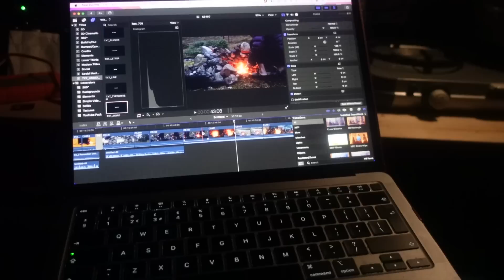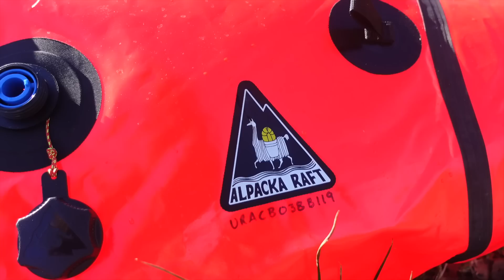LIVING IN MY LAND ROVER - Camping Alone In The Scottish Mountains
Living in my land rover, this video I camp alone in the mountains in my truck amongst the scottish highlands.

Alan L
Alan Young
Alan Wren
AK Rambler
Andrew Bourne
Anna Farrell
Anthony Craig
Beowulf Agate
Ben John
Bren & Karen
Brian Maldonado
Brian Mcnally
Brian Penny
Bjorn Magnusson
Brian
Brian Richings
Brian Hansen
Craig & Sheila Brown
Charles Walker
Christopher W
Claire McKay
Colin Webb
Coolness ofcourse
Craig Andrew Melvin (Camedia Films)
D.E. Buckalew
Dacho Outdoors
Dan
Dan S
Daniel Boyer
Damon & Aaron Bird
David Mc
Darryl Overton
Dave
David Cromer
Dave Green
Dave Mcwilliam
Denis Joger
D.E. Buccleuch
Donald Nance
Donald Robson
Ed Roane
Emma
Evdokimos
Fiona Marrie
Garry Mothinabox
Gary Mathis
Gary Munro
Gary S
Gerry Bruce Ahrens
Gavin
Graham Lavers
Greg Sel
Hans van de Westerlo
Harald Nick
Happy Pooches
Heikki Tienari
Hector Cisneros
Hery Tik
Isaac Spencer
Ian Starmore
Janet Watson Art Designs - Youtube
Jake
JA
James Bailey
James Ellsworth
James Ince
James Kolar
Jeff Lucas
Jeffrey fowler
John Davidson
JM
John H
John Mull
Jon-jon Catayong
Josh Kerrigan
Juha Haavisto
Kenya Clark
Kevin Kelly
Laylit
Lee Hickey
Leigh Fleming
Lost Planet
London Visited - Steve
Markus Braun
Mark Davis
Mark B
Martin Hopkins
Matt Wheeler
Michelle & Darren Mole
Michael Bailey
Michael Cashler
Michael Thom
MyPlanet- Earth
Moses Johnson
Natalie Feuerstein
Natalie Wilcox
Neil Graham
Nick Serovy
Nosey
Nyree Troughton
Occhi Moore
Paul C
Perry Rhodan
Peter K. Noone
Paul Murray
Phillip Taramai
Raul Morales
Raymond Vining
Richard Orme
Rob Hunter
Robert Christie
Robin Eriksson
Scott Black
Scott
Shawn and Aidan Testa
Steve Bailey
Steve Wilding
Steve Hall
Tanner Elder
Tim Fuller
Tim Moyers
The Trail Dancer – YT
Theo Oakley
Todd Tirrell
Warren Blake
Woodlandwisp
Wolfsfriend42
Castrom Knives
Winnerwell
Wild Camping International
Jackery UK
Petromax
ALPACKA Raft